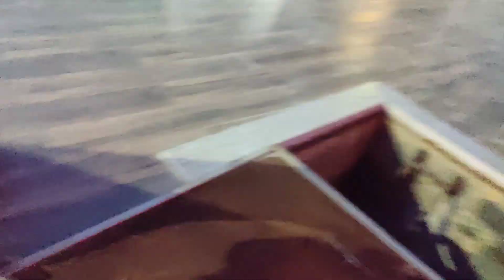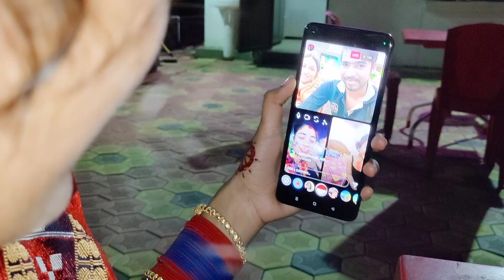Reels ଶୂଟିଙ୍ଗ ବେଳେ ନିକିତାଙ୍କୁ ଲାଗିଲା ଭୋକ // ଶୂଟିଙ୍ଗ time ରେ pizza ଖାଇବା ର ଯୋଉ ମଜା